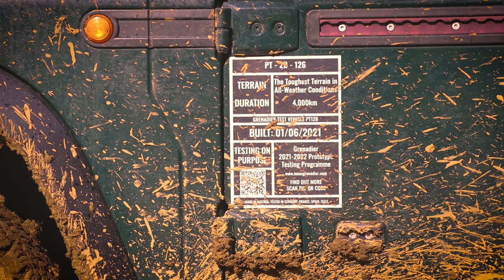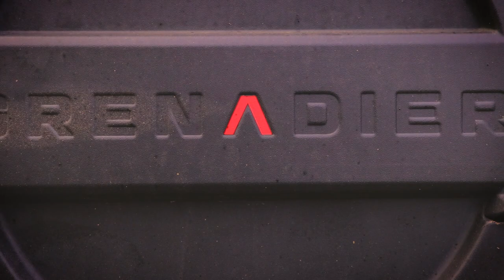Ineos Grenadier in muddy terrain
I was not allowed to show the interior nor the underpinnings of the beast. I hope you will enjoy this clip nonetheless. I spoke to some of the people involved in the project, and hopefully we will be able to do a test drive within a few months...

Patrons get early access to videos, behind the scenes contents and regular giveaways. head over to join my "production team", and help generate more awesome content for the world to see!

Main camera: Canon Eos D80
Backup camera: Canon Eos D60
Secondary camera: GoPro 7
Microphone: Rode VideoMic Pro +, Rode Lavalier Go lapel mic
Sound recorder: Olympus WS-852
Gimbal: Zhiyun Weebil Lab
Editing software: Adobe Premiere Pro CC

Bio: I am a professional mechanic, focused on classic cars and bikes. I also write classic car reviews for an automotive blog, and provide "how to" type videos, to help the mechanically minded DIY'ers take care of their cars and bikes.